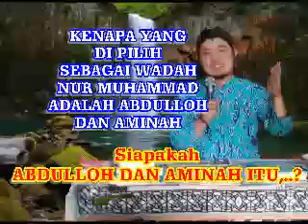"ASAL USUL TURUNNYA MUHAMMAD"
Sejarah Turunnya Nur Muhammad menuju Nabi Muhammad.